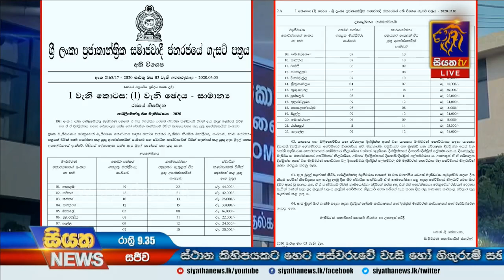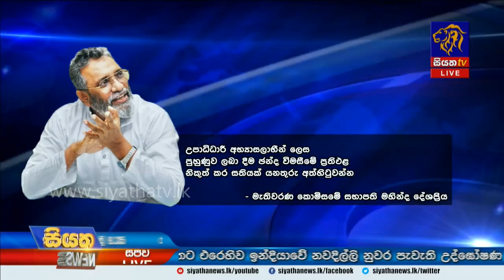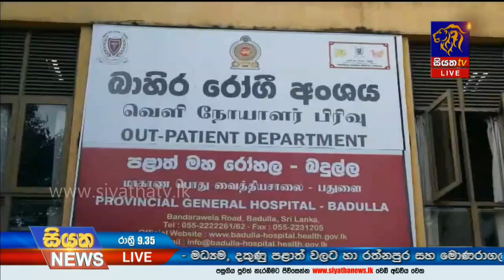Siyatha News | 09.35 PM | 043– 03 – 2020